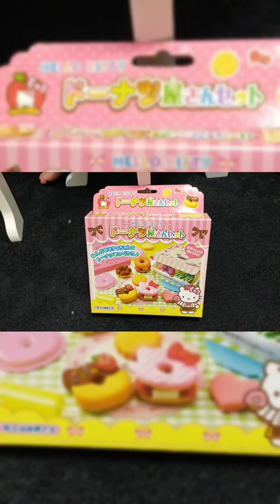ハローキティ「ドーナツ屋さんセット」で遊んでみたよっ♫ 【サンリオ 知育玩具 ねんど 】Sanrio Hello Kitty Donut shop Clay kids ファミリーライフ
購入したハローキティの「ドーナツ屋さんセット」で遊んでみたショート動画を撮影しました♫
動画で紹介しているハローキティの「ドーナツ屋さんセット」はコレッ↓

前回アップした可愛い「おままごとドレッサー」の上で遊んでいます♫
【化粧台】可愛い「おままごとドレッサー」を購入♪娘が大喜び♪三面鏡や引き出し付きで使いやすい♪

ブログでもハローキティ「ドーナツ屋さんセット」の詳細を紹介しています

◇はじめてのお化粧やイヤリングでかわいく変身♪口紅を塗ってメイクアップ♪化粧品でいたずらして怒られちゃった！

◇【知育菓子】「グミつれた」粉が伸びてグミに変身！なが〜く伸びて不思議なお菓子♪子供と一緒に楽しく作って食べてみたっ♪水だけで作れる簡単なお菓子♪【クラシエフーズ 駄菓子 作り方】

◇【知育菓子】「たのしいおすしやさん」を娘と一緒に楽しく作って食べてみた♪フルーツ味のリアルなお寿司「マグロ」「いくら」「たまご」が上手に完成♪【クラシエフーズ ポッピンクッキン】

◇【手づくりおかし】実験スライムゼリーにアンパンマングミをトッピングしてカラフルにして食べてみた♫作って楽しい不思議なスライム実験！【知育菓子 明治チューインガム 作り方 クッキング】

◇【玩具菓子】もこもこモコレットWを食べてみた♪UFOキャッチャーでゲットしたトイレの泡をチューチュー吸う面白いお菓子♪【食玩】

◇【知育菓子】液体が手でつかめる！？「つかめる！ふしぎ玉」を作って食べてみた♪ぷるぷるで美味しい新食感♪娘と一緒に楽しくお菓子作り♪

◇知育菓子の「香りラボ」つくってみた！カラフルな色のゼリーとをシュワシュワジュース作りで子供と楽しもう♪

◇すみっコぐらし ぷるんちゅ！「しろくまの立体ゼリー作ってみた♪子供と一緒にお菓子のゼリー作り♪」水だけで簡単に作れて楽しめます♪

◇クレヨンしんちゃん なまいきドリンク 「泡がおばけに見えて泣いてしまう娘！ビールみたいなジュース作り♪」

◇「パッとひろがる！ハローキティのおうち＆おみせ」のおもちゃレビュー♪可愛いバックになるのでお片付けラクチン♪【サンリオ 猫 おままごと】

◇【300円】おうちでふしぎな砂あそび♪ふわふわなのに握ると固まる！室内で遊べるので娘と遊んでみました♪【キネティックサンド 粘土 子供】

◇【ダイソー】ハローキティちゃんとダニエルのスイーツパラダイスのお人形♪洋服をきせたりお風呂＆シャワーを使って子供と楽しく遊びました♪【百均 百円 購入品 】

◇ハンバーガーセットでおままごと♪組み立てられるハンバーガーが楽しい♪アンパンマンやすみっコぐらしも登場♪

◇【ハローキティ】おえかきフェイスボードの紹介♪キティちゃんやネコなどいろいろ描いて歌って楽しもう♪【サンリオ 猫 おもちゃ アニメ】

◇【ファミリーフィッシング】汐見埠頭の砂上げ場でサビキ釣り♪子供達が釣ってくれた魚を料理して美味しくいただきました♪【 大阪 泉大津市 三杯酢 南蛮漬け 】

◇【マリーナシティ】早朝は大波止で釣り♪その後は初めての釣り堀でフィッシング♪息子と一緒に男2人旅で和歌山を遊び尽くしました♪【黒潮市場 海鮮丼 ラーメン】

◇【クレヨンしんちゃん】シロウマ宅急便で公式オンラインショップからグッズが到着♪アニメや映画に出てくるキャラクターいっぱいのかわいい商品【レビュー】

◇ディズニー ミッキー ミニー 「ひかる！おけいこボード」ピカッと光る不思議なボードを組み立てて遊んだよ♪

◇アンパンマン おもちゃ ぬいぐるみ を使って子供と楽しくブロック遊び♪「はじめてのブロックバケツ」【ブロックラボの知育玩具】

◇公園に行って娘と一緒に砂場遊び♪砂でプリンを上手に作れるかなぁ〜砂遊びを楽しもう♪

◇めばえ 4月号「アンパンマンのクッキーやさん」ふろくを組み立てて遊んでみました♪カラフルな粘土を使ってクッキーを作って子供と楽しみました♪

◇アンパンマン おもちゃ アニメ 「いろんな野菜やくだものを切ってお料理♪ 娘と楽しくおままごと♪」

◇アンパンマン おもちゃ ぬいぐるみ アニメ 「フルーツジューサーを使ってジュース作り♪ 楽しくおままごと遊び♪」

◇アンパンマン アニメ おもちゃ ぬいぐるみ を使って スマートアンパンマンキッチンでお料理して遊んでみた♪

◇アンパンマン 天才脳らくがき教室 を使って「家族の似顔絵」をはじめて娘が書きました♪

◇【ゲーム実況】BabyBus 動物いっぱいの楽しい子供のゲームアプリ♪森の中のぼうけん「ともだちをたすける」をプレイ

◇【ディズニープリンセス】 シール 遊び かわいいプリンセスがいっぱいのペタペタシール

◇【衝撃】顔がシールまみれのコイツは誰だ！？【恐怖！ゾンビ？おばけ？】動物のシールで遊んで大変身♪

◇アンパンマン おもちゃ アニメ 「ドーナツ屋さんになっちゃおう！」お風呂で遊べるプニプニのおもちゃ♪

◇アンパンマン おもちゃ ぬいぐるみ 子供と遊んだよ♪レゴブロックや動物のぬいぐるみなど楽しく遊んでみました♪

◇【ふしぎ！】アンパンマンミラクルおふろせんたくき♪【お湯で汚れが消える】不思議なおもちゃ♪子供と組み立ててお風呂で遊んでみた♪

◇【パウ・パトロール】かっこいいエアパトローラーを組み立てて作ってみた♪空を飛んでみんなを助けよう♪

◇アンパンマンお弁当セットのおもちゃで遊んでみた♪ジャムおじさんやあかちゃんマンなどみんなで楽しくお弁当を食べました♪

◇節分の日の「豆まき」を家族で楽しみました♪パパ鬼に容赦なくマメをぶつける子供達とバトル！2021年2月2日

◇アンパンマンのリズムえほんで遊んでみた♪楽器の音を鳴らしながらアンパンマンの歌をうたって楽しい♪

◇娘と一緒にハッピーセットでゲットした「すみっコぐらし」のおもちゃで遊んでみました♪シールをペタペタ貼ったりおままごとができて楽しいよぉ〜

◇カラフルねんどで色んな動物作り♪娘と一緒に粘土で楽しく遊んでみました♪カエル、恐竜、ゾウ、うさぎ、ライオン、くまを作ったよ♪

◇シナモロールのおもちゃでおままごと♪マクドナルドのハッピーセットのおもちゃの紹介♪シナモロールといっしょにおみせやさんごっこ！

◇娘と一緒に昔のトミカ（TOMICA） カーズ や トイストーリー や ポケモン の車のおもちゃを使って遊んでみたよ♪息子の使っていた昔のおもちゃです♪

◇お風呂で娘が煉獄さんのまゆげに変身♪娘のマユゲが鬼滅の刃の煉獄杏寿郎 (れんごくきょうじゅろう)みたいになっちゃった♪

◇【ビショビショ】ビニールプールで水鉄砲や水風船を使って水遊び♪息子と水の掛け合いでヒートアップし大転倒！！【子供用プール】

◇おままごとキッチンセットを購入したので組み立てて娘と一緒に遊んでみました♪本体以外に付属品が付いていてそのまま遊べて楽しめます♪

◇【水遊び】かわいいアンパンマンの水鉄砲♪娘と一緒に遊んでみたよ♪【お風呂で遊んでレビュー】

【 ブログ】ファミリーライフブログで我が家の日常やオススメ情報発信中♪見に来てねぇ～